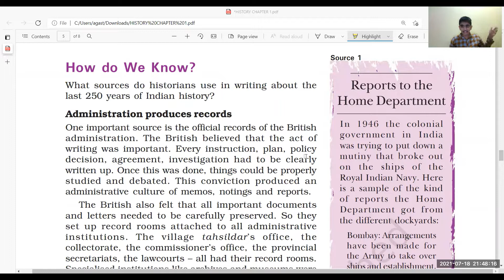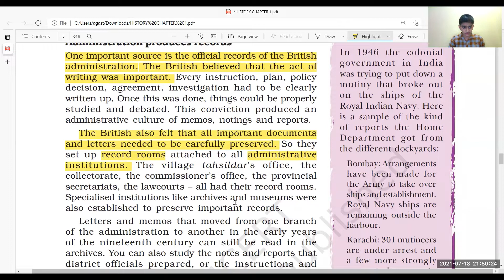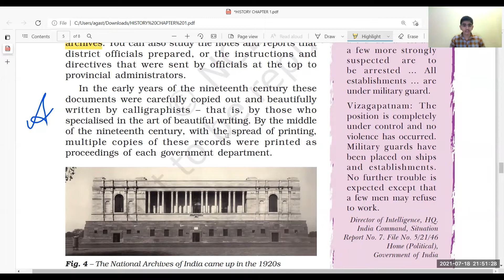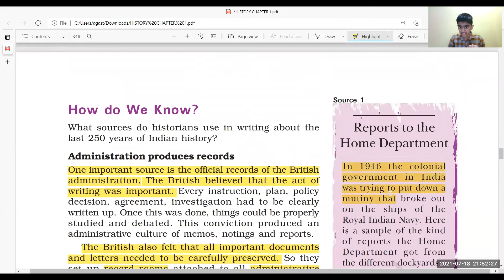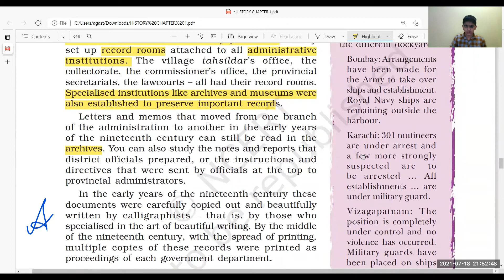CBSE - NCERT - HISTORY - CLASS 8 - CHAPTER 1 - HOW WHEN AND WHERE PART 4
By Agastya